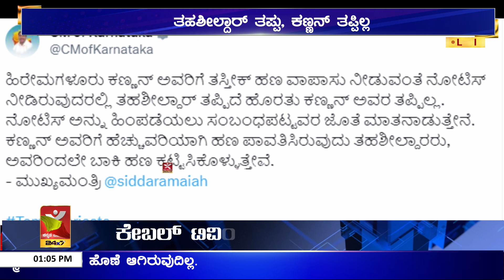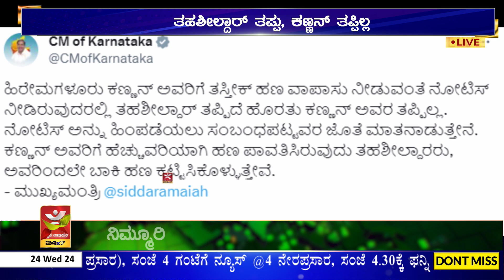ಹಿರೇಮಗಳೂರಿನ ಕಣ್ಣನ್ ನೋಟಿಸ್ ಪ್ರಕರಣಕ್ಕೆ ಟ್ವಿಸ್ಟ್